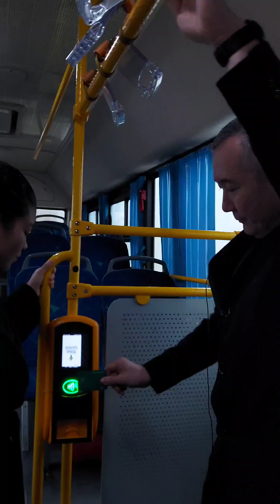О персонализации транспортных карт и возврате баланса с утерянных транспортных карт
Директор ТОО "Kokshe Bus Tolem" Аркат Амантай  и директор Акмолинского областного филиала "Народный банк Казахстана" Даулет Топин  ответили на вопросы блогера Карины Франк на странице @716.kz.

Речь о персонализации транспортных карт и возврате баланса с утерянных транспортных карт. Какие есть альтернативы? Об этом и рассказали эксперты